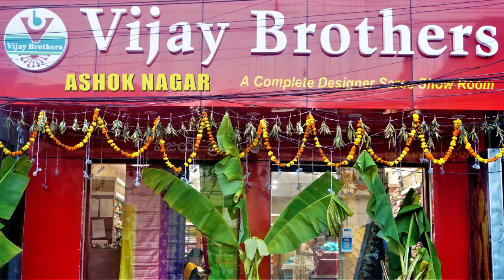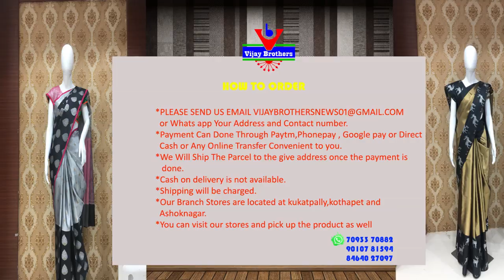Latest Collections In Jute Classy Designed Sarees | EP1004 | ASHOKNAGAR BRANCH | 70933 70882